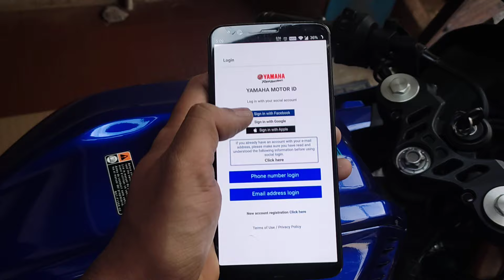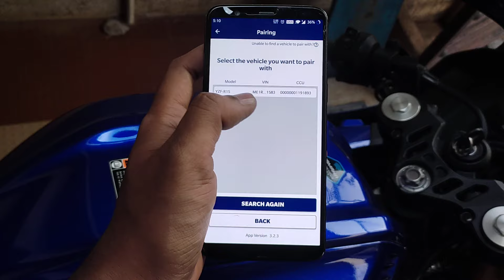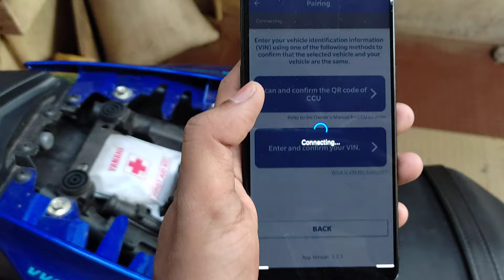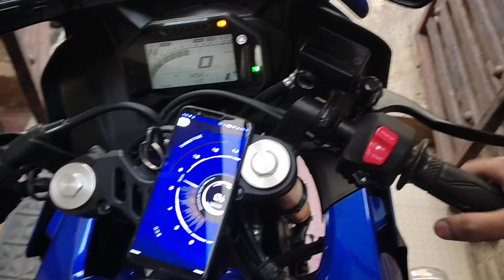how to connect r15 v4 to mobile | r15 v4 ko phone se kaise connect kare | connect mobile to bike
how to connect r15 v4 to mobile
r15 v4 ko phone se kaise connect kare
connect mobile to bike

Hello doston is video me dikaya hu aap Jo hai apka R15 V4 version bike ko mobile se connect kaise kar sakta hai bolke video ko jo hai pura dekiye end tak dekhiye apko bilkul apka mobile ko R15 V4 ko connect karna aa jayega.